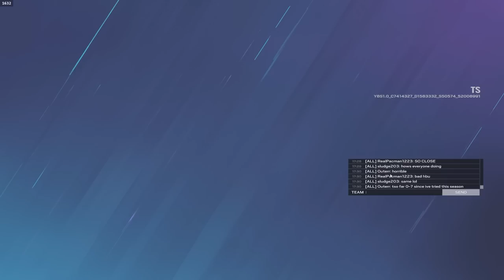already the best Brava main lol